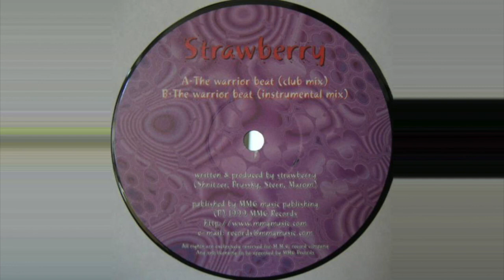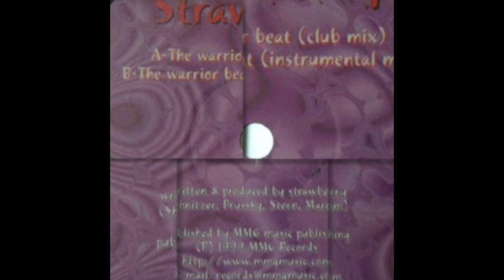Strawberry - Warrior Beat Club Mix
CHEESE01
1999